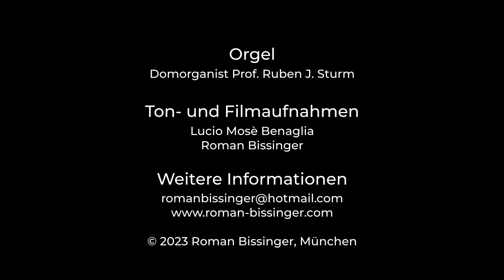Gott mit dir, du Land der Bayern – Bayernhymne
Domorganist Prof. Ruben J. Sturm spielt an der großen Orgel im Liebfrauendom zu München die Orgelpartita in 9 Sätzen über die Bayernhymne